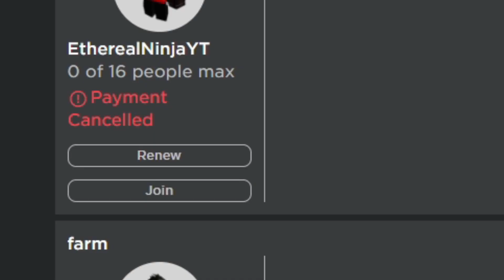[YBA] When the Lucky Arrow Code Expired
I was late because my main got banned for harassing nobody :(

Links
➤ ROBLOX Profile: